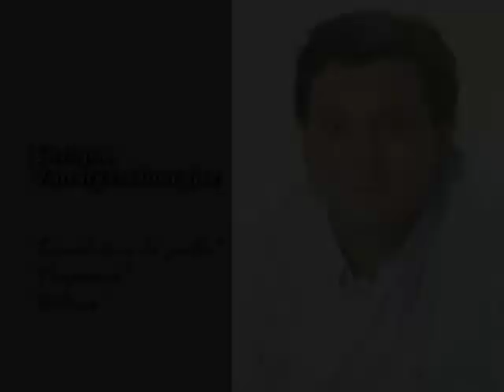Enrique Van Rysselberghe: "Escuchar a la gente", "Proponer", "Actuar"...